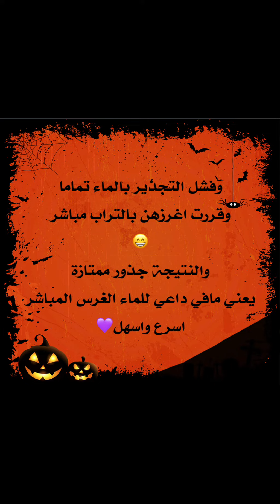تجذير نبات المكحلة او تراديسكانيا#tradescantia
موثق بالتجربة والله
جربت لاول مرة تجذير نبات المكحلة الزهر بالماء وتماما فشلت وخسرت بعض الاغصان
وباقي الاغصان بعد ماحطيتهن بالتراب مباشرة بعد يومين عطوني جذور سليمة وقوية

فعلا التجربة خير برهان 🙂
اذا عجبكن الفيديو  لاتنسوني من دعمكم